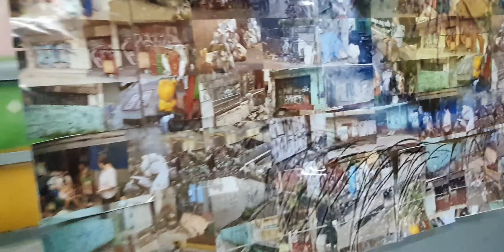Pistang Pinoy: 9 - Adobe Flash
Magandang araw, 𝐒𝐏𝐂𝐂 𝐂𝐨𝐦𝐦𝐮𝐧𝐢𝐭𝐲!

Buong galak naming ibinabalita ang tagumpay ng katatapos lamang na 𝐏𝐢𝐬𝐭𝐚𝐧𝐠 𝐏𝐢𝐧𝐨𝐲  na may temang "Filipino: Wikang Mapagpalaya." Ang okasyong ito ay naging isang makulay na pagdiriwang natunay na nagpatampok sa 𝐡𝐮𝐬𝐚𝐲 𝐚𝐭 𝐭𝐚𝐥𝐞𝐧𝐭𝐨 𝐧𝐠 𝐚𝐭𝐢𝐧𝐠 𝐦𝐠𝐚 𝐉𝐮𝐧𝐢𝐨𝐫 𝐇𝐢𝐠𝐡 𝐒𝐜𝐡𝐨𝐨𝐥 𝐬𝐭𝐮𝐝𝐞𝐧𝐭𝐬 𝐬𝐚 𝐒𝐲𝐬𝐭𝐞𝐦𝐬 𝐏𝐥𝐮𝐬 𝐂𝐨𝐦𝐩𝐮𝐭𝐞𝐫 𝐂𝐨𝐥𝐥𝐞𝐠𝐞 sa kanilang pagtatanghal ng iba't ibang Festival ng Pilipinas.

Sa kanilang mga natatanging presentasyon, ipinakita ng ating mga estudyante ang galing sa pagsasadula ng mga makukulay na piyesta mula sa iba't ibang bahagi ng bansa. Mula sa sayaw at musika hanggang sa sining at kasuotan, bawat pagtatanghal ay nagpamalas ng pag-unawa at pagmamahal sa ating kultura at tradisyon.

Ang kanilang mga pagtatanghal ay hindi lamang nagbigay aliw kundi nagbigay inspirasyon din sa ating komunidad na patuloy na ipagmalaki at pagyamanin ang ating pagka-Pilipino. Tunay na makikita sa bawat galaw at obra ang diwa ng kalayaan na dala ng ating wikang Filipino.

Muli, isang malaking pasasalamat at pagbati sa lahat ng nag-ambag sa tagumpay ng Pistang Pinoy na ito. Mabuhay ang ating 𝐦𝐠𝐚 𝐞𝐬𝐭𝐮𝐝𝐲𝐚𝐧𝐭𝐞, 𝐦𝐠𝐚 𝐦𝐚𝐠𝐮𝐥𝐚𝐧𝐠 𝐧𝐚 𝐬𝐮𝐦𝐮𝐩𝐨𝐫𝐭𝐚, 𝐦𝐠𝐚 𝐠𝐮𝐫𝐨𝐧𝐠 𝐭𝐚𝐠𝐚𝐩𝐚𝐭𝐧𝐮𝐛𝐚𝐲, 𝐚𝐭 𝐦𝐚𝐛𝐮𝐡𝐚𝐲 𝐚𝐧𝐠 𝐰𝐢𝐤𝐚𝐧𝐠 𝐅𝐢𝐥𝐢𝐩𝐢𝐧𝐨!